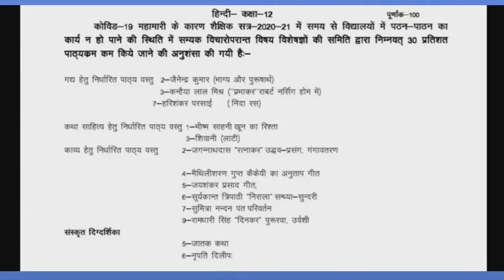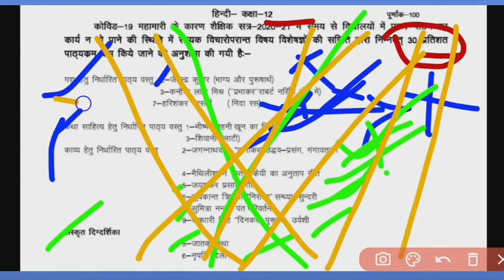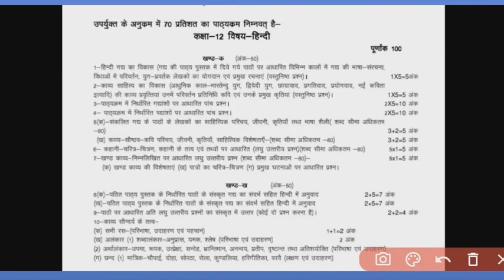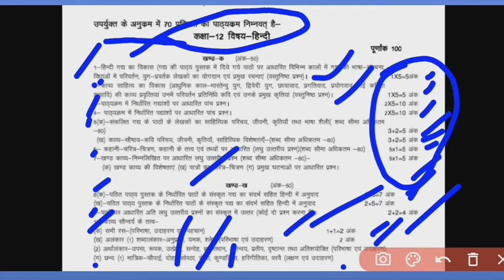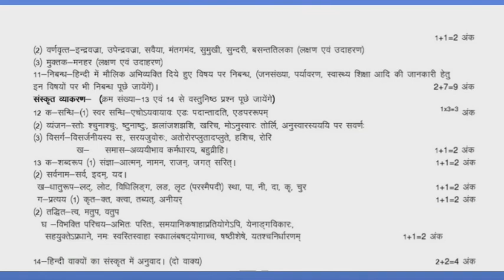Class 12 Hindi Jane क्या क्या है और क्या क्या निकाल गया है syllabus से जाने by Amit sir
Hello dosto jane is video me क्या क्या है syllabus me aur क्या क्या अब syllabus me नहीं है जाने इस विडियो में और ये channal आप लोगो को यूपी board exam के लिए बनाया गया है और विडियो पसंद आए हो तो विडियो को लाइक कमेंट शेयर और subscribe kre

Namaskar dosto 🙏🙏🙏🙏🙏🙏🙏🙏🙏🙏
                              swagat hai aap ka mere youtube channel par jisme aap logo ko Class 12 Physics chapter 4 ( ampere ka paripath ka Niyam) Class 12 physics i chapter 4 (परीनालिका)  Esophagus by Amit sir By Amit Sir btaya gya hai yese hi video। dekhen ke liye subscribe kre my youtube channel study education with Amit sir ko aur video pasand aaye ho to video ko like, comments share and video ko pura dekhe thanks